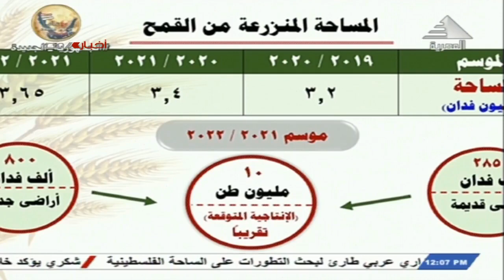نشرة اخبار الثانية عشر ظهرا..21-4-2022